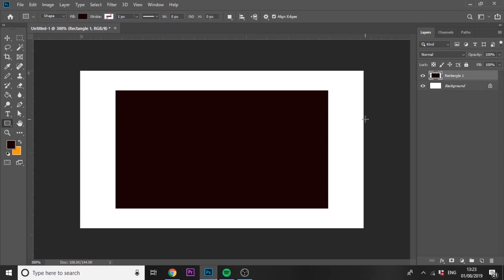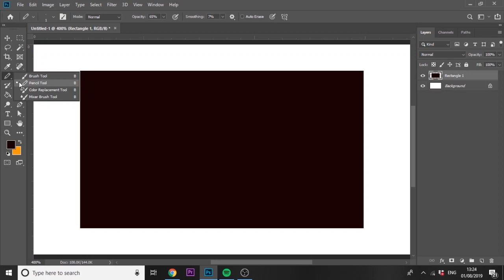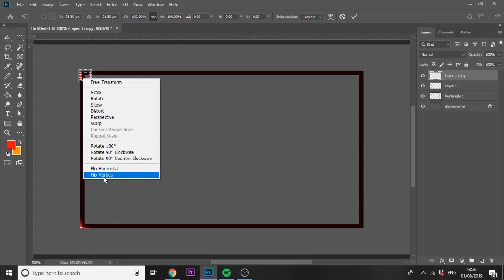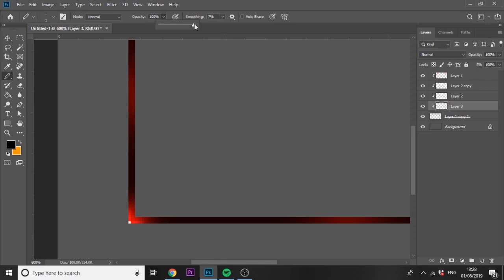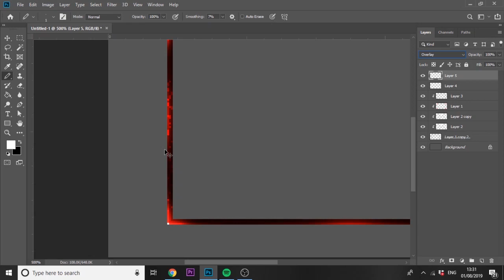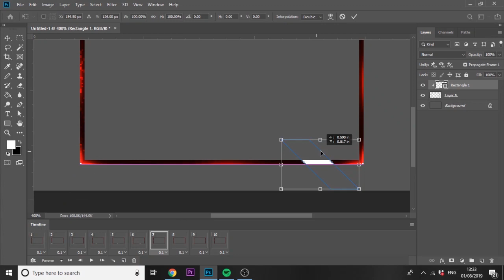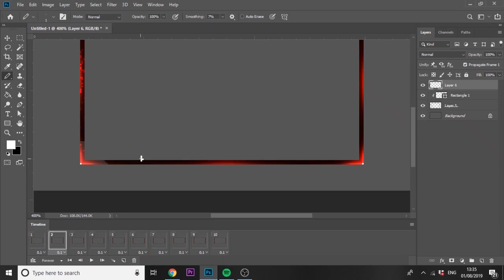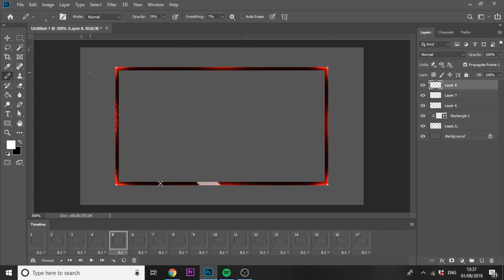How To Pixel Art Like A PRO In Photoshop! (EASY)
In todays video I teach you guys some easy tips and tricks that help when doing pixel art in photoshop!